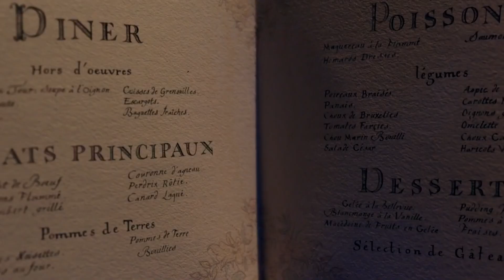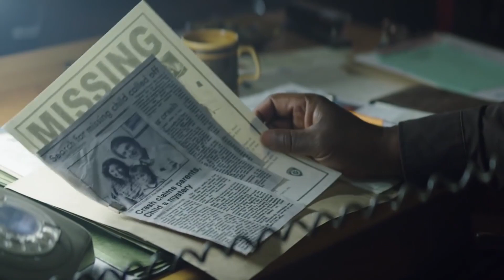5 Remakes Horribles De Disney y 5 Que Son Increíbles.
Disney se ha convertido en un dragón de dos cabezas. Una cabeza está llena de ideas brillantes e innovadoras que empujan a la industria del cine hacia el mañana. Tristemente, esa segunda cabeza está determinada a hacer que todo ese progreso no valga la pena, retomando ideas e historias para obtener un simple beneficio.

Escuchar la realidad es un duro despertar, pero todo el mundo sabe que hay algo de verdad en esa afirmación. Así que, De Película pensó que les hablaremos con frialdad de la máquina corporativa clasificando diez de sus remakes de terribles a impresionantes. Es lo mejor de ambos mundos. Podrás escuchar nuestras opiniones sobre el oscuro y lúgubre Dumbo y los ligeros y encantadores remakes del Libro de la Selva. Incluso podría inspirarte a ver algunas de estas películas en Disney+. Te garantizamos que una de nuestras películas más importantes te dejará sorprendido!

No hablamos por hablar te lo que prometemos! Pero, tienes que mirar para averiguarlo.

PRESENTANDO:
10.DUMBO
9. EL REY LEÓN
8. ALADDIN
7. LA BELLA Y LA BESTIA
6. ALICIA EN EL PAÍS DE LAS MARAVILLAS
5. 101 DÁLMATAS
4. MALÉFICA
3. MI AMIGO EL DRAGÓN
2. CENICIENTA
1. EL LIBRO DE LA SELVA